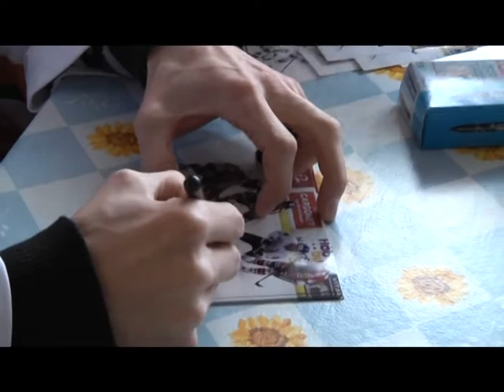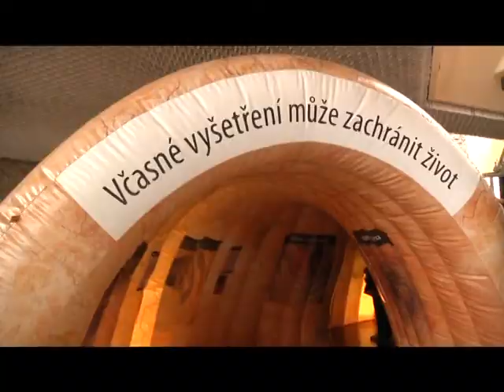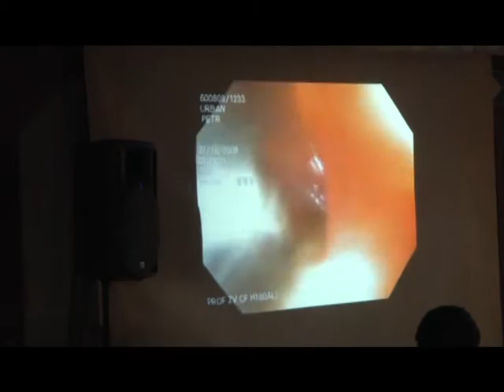Minuty Litoměřicka 17.2. 2011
Symbolicky přímo na lodi Porta Bohemica 1 se sešli členové správní rady Labské paroplavební a také zástupci jednotlivých měst a obcí, které lodní dopravu na Labi podporují.

Hokejisti potěšili děti v nemocnici

Projděte se tlustým střevem